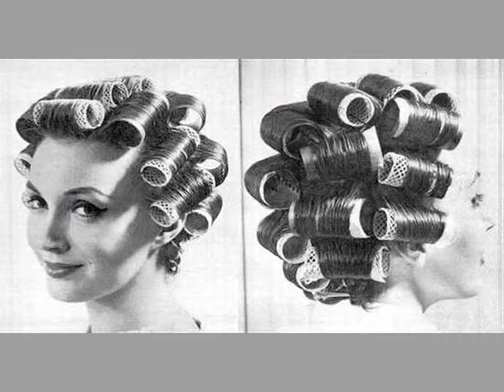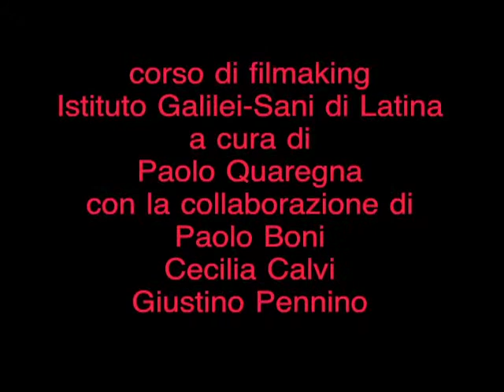AMEMORIADUOMO. Tutto sopra mia testa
Tutto sulla mia testa (12’26”)
Gianfranco, da Bassiano, è il nonno di un allievo. Rispondendo alle domande del nipote racconta che imparare a fare il parrucchiere (all’età di 13 anni…) non fu una scelta sua ma del padre: lui avrebbe preferito fare il falegname che chiudeva bottega alle 5, e gli avrebbe lasciato un po’ di tempo per i giochi con gli amici… Tuttavia da come parla della sua esperienza di 50 anni di mestiere si direbbe che ne è assai fiero. Col suo racconto fornisce un colorito spaccato di vita italiana degli anni 50 e 60. Un lungo periodo di gavetta, i sacrifici di lavoratore pendolare a Roma, una memorabile stagione estiva a Viareggio, con mance che consentivano anche di coprire la voce “divertimenti”…  dopo un orario di lavoro che andava dalle otto del mattino alle otto di sera! Da qualche anno è in pensione ed evoca il successo del negozio aperto “in proprio” a Latina, con un rammarico: il lavoro gli manca.

realizzato da
Fineas Blaga
Christian Cimpean
Luca Franzin
Gianluca Masiello
Mattia Muraro

una produzione del Laboratorio
AMEMORIADUOMO
nell'ambito del corso di filmaking
all’Istituto Galilei-Sani di Latina
a cura di
Paolo Quaregna
con la collaborazione di
Paolo Boni
Cecilia Calvi
Giustino Pennino
In collaborazione con
Antonella Benedetti
professoressa di Lettere